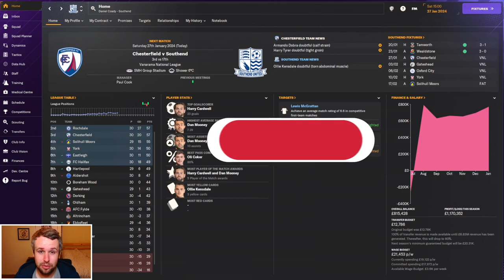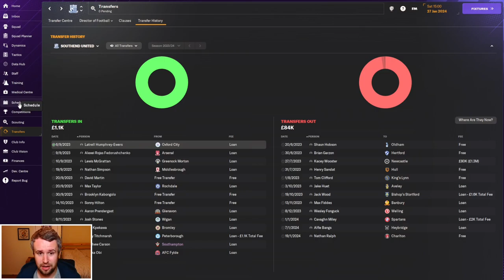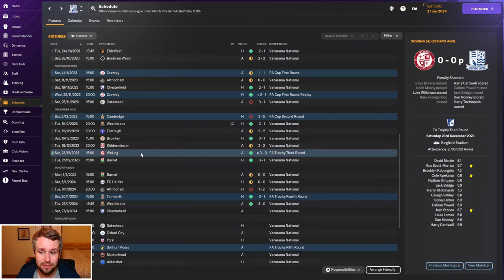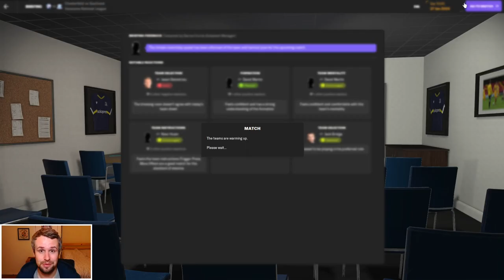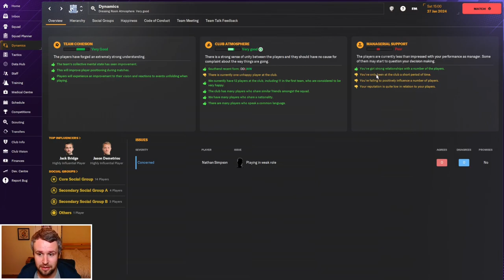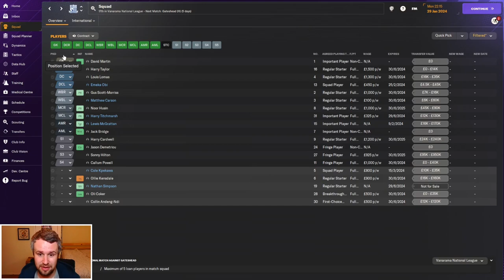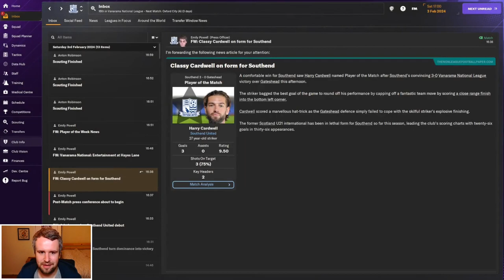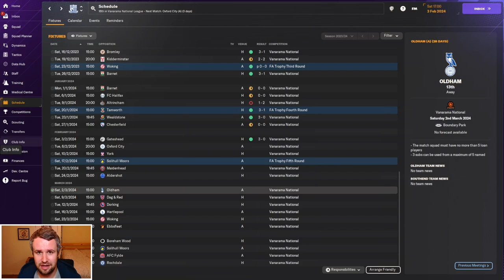FM24 | Saving Southend | EPISODE 6 - NO MILEY, NO PROBLEMS | Football Manager 2024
Welcome to episode 6 of my FM24 Saving Southend story. We begin our one club story with Southend United in non-league. We have a points deduction, transfer embargo and a threadbare squad, but can we stay up in our first season before heading on a road to glory? In episode 6, we're back with lots of headline transfer window news, including a couple of big departures. We also face Chesterfield and Gateshead in two tough non-league games!